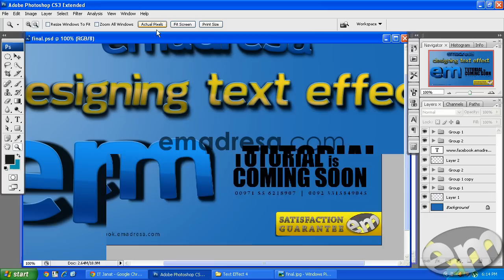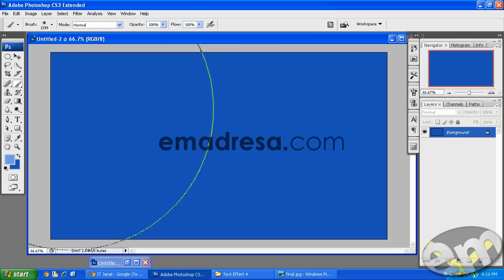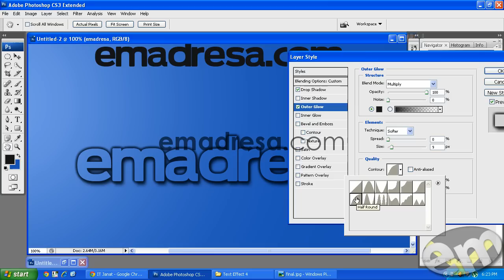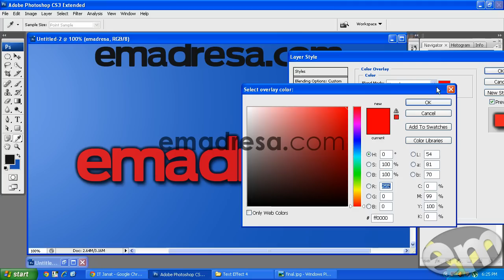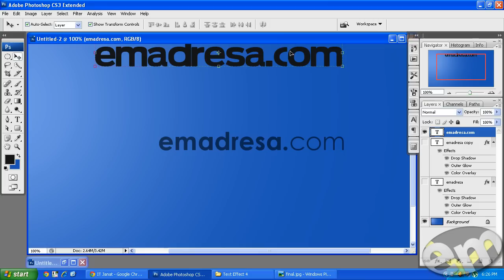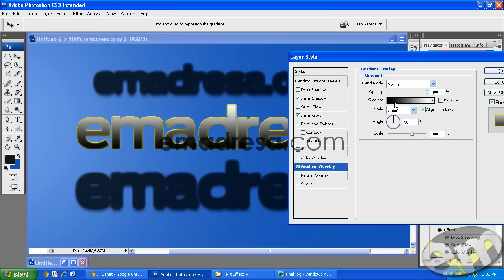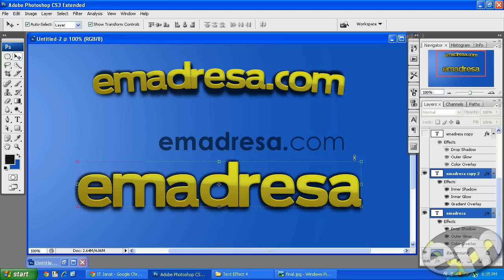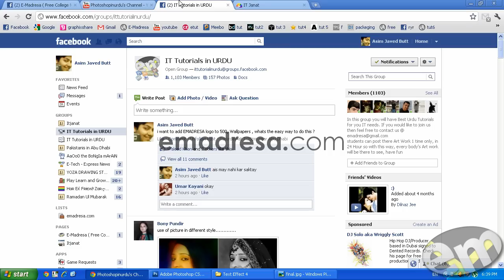Photoshop Urdu Tutorial Text Effect 5 with emadresa.com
In this simple but nice looking text effect you will learn that how to design it + How you can make other looks with this same effect. i try my best to explain it to you as much as i can, i hope you,ll learn some thing from this tutorial,

Please Feel Free to join us on facebook,

Asim Javed